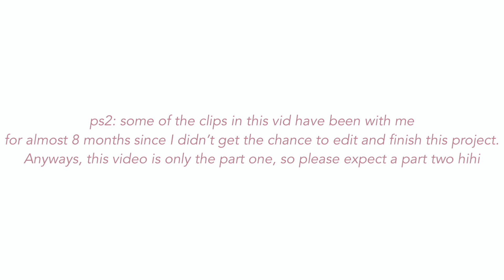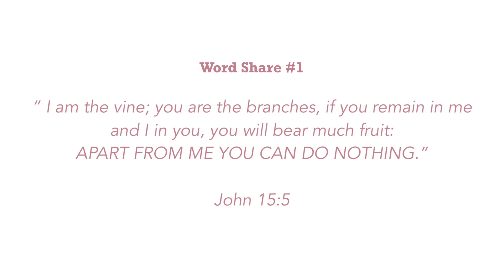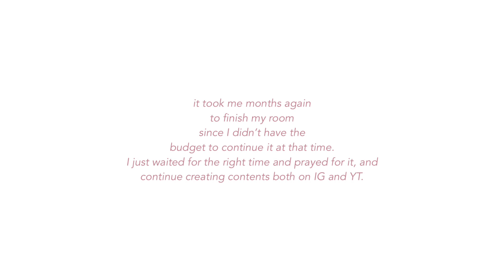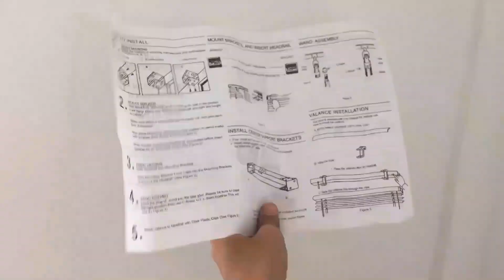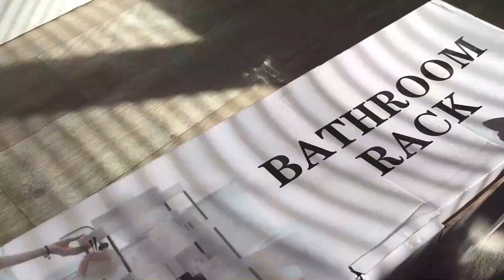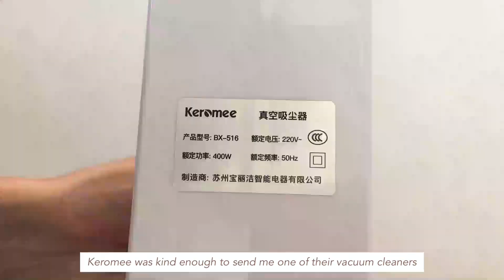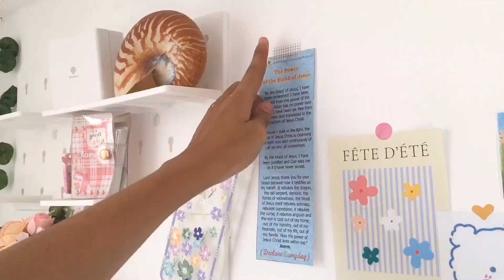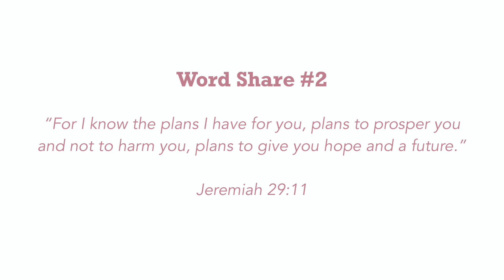Aesthetic Room Makeover 🌷 DIY Loft-Bed + Materials + desk set up // PH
Hello friends!

MATERIALS: ☁️

MARINE PLYBOARD
PLYWOODS
INSULATOR FOAMS
COCOLUMBER
SKIMCOAT
POLITUFF
STIKWEL
PAINT (ISLAND AND DAVIES)
SANDPAPER
PAINT ROLLER
FINISHING NAILS

🔗 KEROMEE